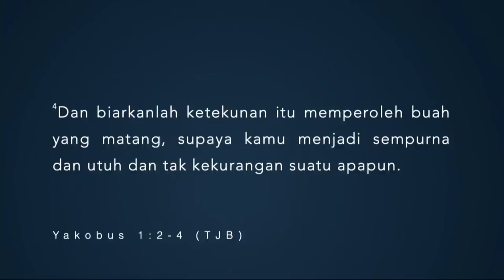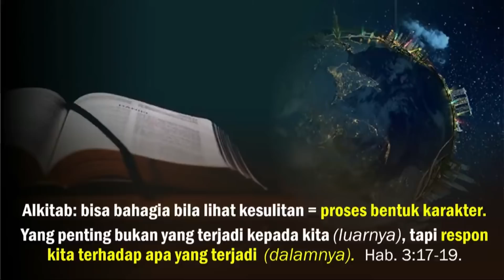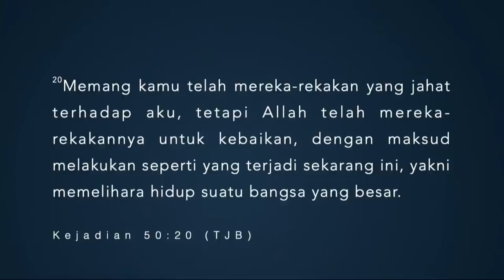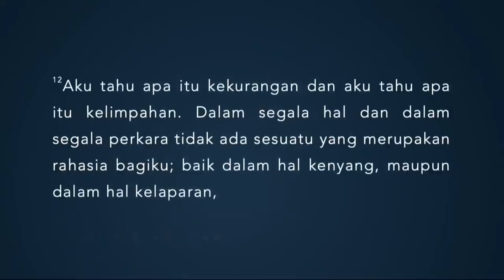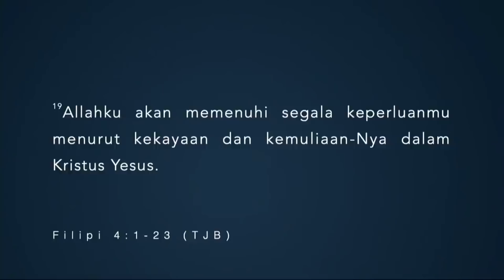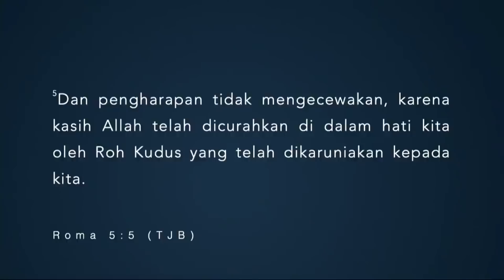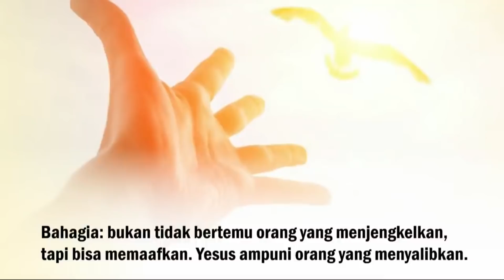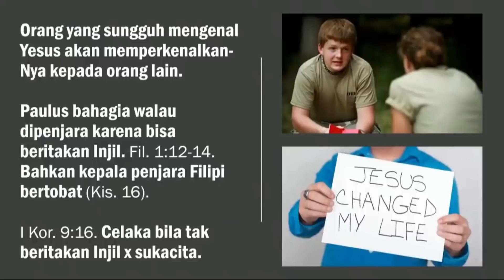Pdt Rubin Adi Abraham - BAHAGIA DI TENGAH PROBLEMA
Re-Upload kotbah @gbibethel